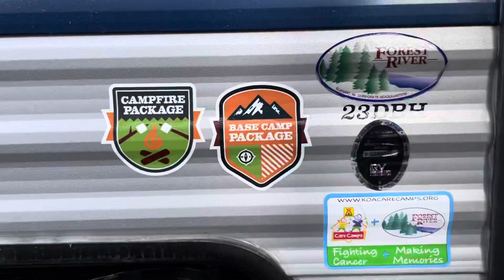Grey Wolf 23DBH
SPECIAL - SPECIAL - SPECIAL - SPECIAL - SPECIAL - SPECIAL - SPECIAL
The 23DBH is a family bunkhouse featuring a huge double bunk with ladder for kids. The double entry doors allow easy access to the bathroom and kitchen from the exterior. The modern chef’s kitchen, oversized pantry, and extra-large U-shaped dinette with full length drawers give you more than enough storage. The private master suite provides a queen size bed with ample overhead and side cabinetry. The exterior provides under awning entertainment area with TV bracket, and outside speakers.
If you have any questions about this unit or on the special deal give our sales reps a call at !